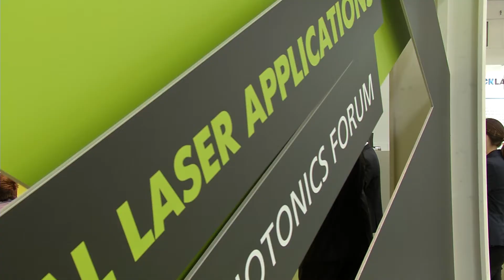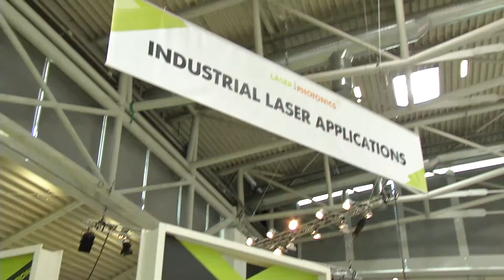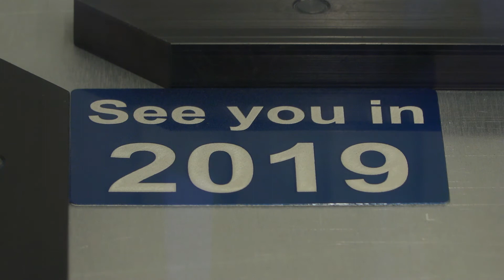A complete success - LASER World of PHOTONICS 2017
After four days LASER World of PHOTONICS 2017 comes to an end. The ideal time to take stock of this year's world's leading trade fair.

Dr. Reinhard Pfeiffer, Deputy CEO Messe München
"LASER World of PHOTONICS 2017 was characterized by an incredible dynamic, with a lot of optimism. Photonics is a growth industry. Of course, this is reflected in the number of exhibitors - a record we set here.
But also the visitor numbers: more than every second visitor came from abroad. Overall, we beat the result of 2015 by a good margin. Over 32,000 trade visitors were here, at the fair and at the Congress."

At this year's LASER World of PHOTONICS, the focus, in addition to the areas of imaging and sensor technology, was clearly on medical technology. But that was not all.

"Quantum Photonics was widely discussed here, in Congress, but also by the exhibitors. Therefore, the combination between Congress and exhibition is also very important, so that the findings from science flow into products as quickly as possible. This was an important topic and of course also Photonics 4.0 "
Light-based solutions for the production of the future. In this strong growth sector, one thinks of the next generation of course.

"The newcomers of the industry are very important for us at Messe München and we staged the MAKEATON competition here for the first time. Something for very young students, for young academics, and for the second time we had START-UP WORLD, which was distinguished by the fact that young companies were able to present highly interesting products – to an international audience. And the interest in these products was also very, very high."

LASER World of PHOTONICS 2017 was a complete success. We can look forward to the next world leading trade fair of light - in 2019.